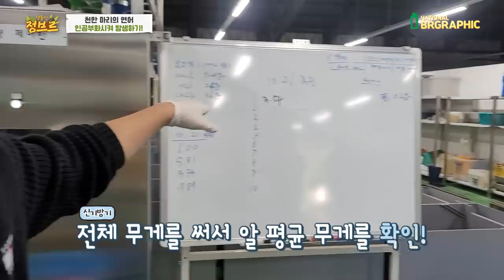돈 들여 키운 "천만마리의 물고기떼"를 태평양으로 보내는 이유는...?!?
물의 냄새를 기억하고 다시 본래의 고향으로 찾아오는 회귀성어류인 연어는 우리나라의 큰 수산자원중 하나입니다. 눈에 보이진 않지만 이렇게 하나하나 노력하고 지켜내야 하는 이유는 미래의 자원이자 우리 국가의 재산이기 때문인데요. 양양에 위치한 한국수산자원관리공단은 이를 수년간 노력해오면서 많은 연구를 해온것인데, 이렇게 영상으로는 처음 공개해봅니다!